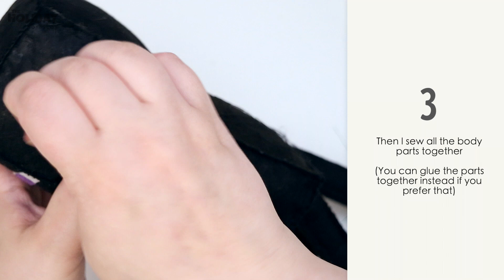DIY Minecraft Enderman Christmas Tree Ornament | How to Minecraft Christmas Decor 2022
My son LOVES Minecraft. So he told me that he really really want to have a Minecraft themed Christmas tree this year. And of course I've got to make that for him! So far he loves it!

TEMPLATES
Head:
6 pieces 8x8cm
Eyes:
2 pieces white 1x3 cm
2 pieces purple 1x1 cm
Body:
2 pieces 8x10 cm
2 pieces 10x4 cm
2 pieces 8x4 cm
Arms:
8 pieces 2x28 cm (4 pieces for each arm)
4 pieces 2x2 cm (2 pieces for each arm)
Legs:
8 pieces 2x25 cm (4 pieces for each arm)
4 pieces 2x2 cm (2 pieces for each arm)

Products used:
Felt fabric
Fabric glue * (similar)
Needle & thread
Poly Fil

***Of corse this is not at all required, but always super appreciated.

Filming and Editing:
Photoshop CC